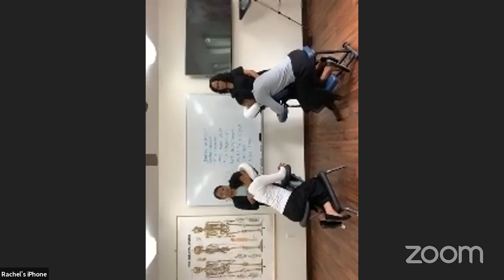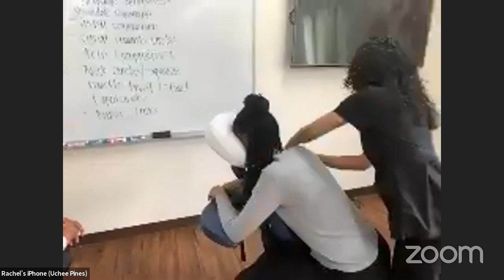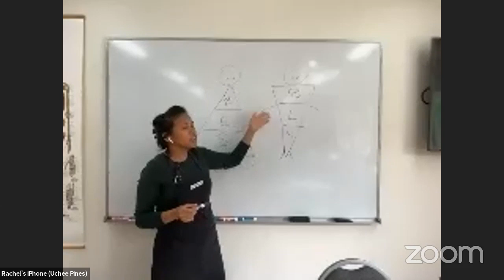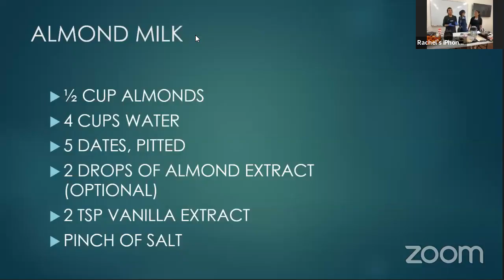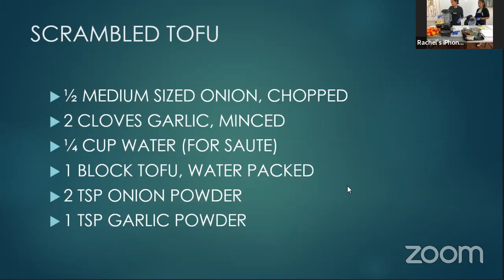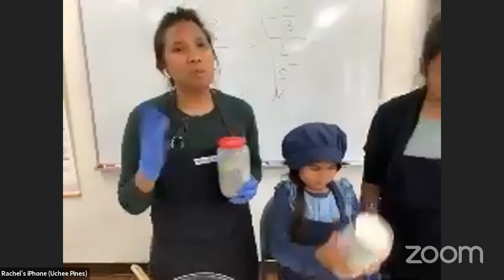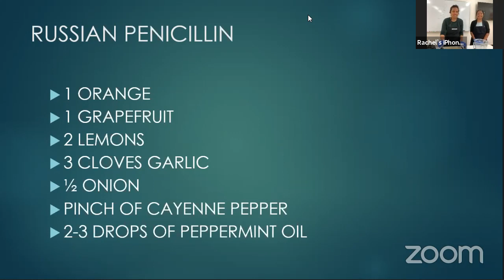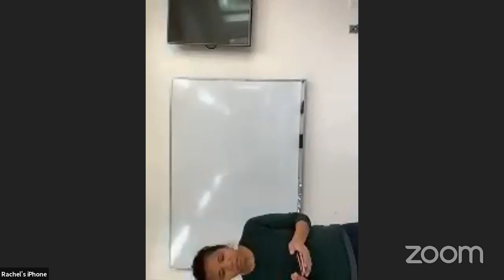Uchee Pines - Health Special Part 2